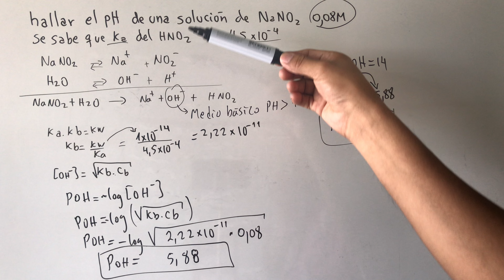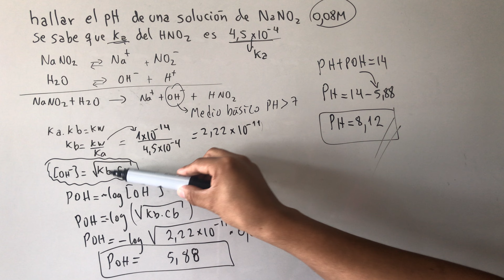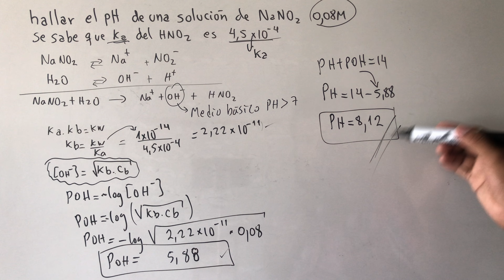PH DE UNA SOLUCIÓN DE NITRITO DE SODIO 0,08M SI Ka del HNO2 es 4,5x10^-4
PH CINÉTICA Y EQUILIBRIO QUÍMICO

Química orgánica básica nomenclatura

IGUALACION DE ECUACIONES QUÍMICAS

Fórmulas para soluciones

Lista de reproducción de soluciones químicas con varios ejemplos de distintos modelos de ejercicios

Lista de reproducción del tema de ESTEQUIOMETRIA con varios ejercicios resueltos paso a paso no dejes de verlo

Gases estado gaseoso ejemplos resueltos

Nomenclatura de compuestos inorganicos

Reacciones químicas ejemplos